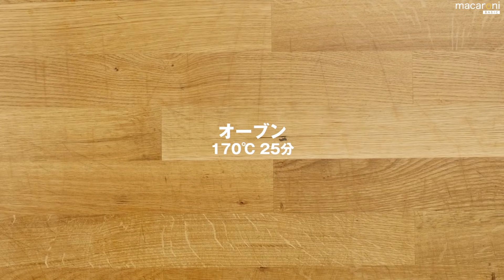【基本のレシピ】本格！ しっとり ふわふわ チョコレート ケーキ のレシピ 作り方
基本の チョコレート ケーキ のレシピと作り方を動画でご紹介します。ふわふわに焼いたスポンジケーキにチョコレートホイップクリーム、フルーツをトッピングしました。特別な日にお家で作ってお祝いするのはいかがでしょうか♪

■材料（15cm型1台分/60分)
・卵：3個
・グラニュー糖：60g
・薄力粉：50g
・ココアパウダー：10g
・バター：15g
・牛乳：大さじ1杯

‹シロップ›
・砂糖：30g
・水：20cc

‹チョコレートクリーム›

‹トッピング›
・いちご：12個
・ブルーベリー：10粒

■下ごしらえ
・卵を常温に戻します。
・薄力粉とココアパウダーは合わせてふるいます。
・バターは溶かし、牛乳は人肌に温めます。
・砂糖と水を混ぜ合わせ、鍋で砂糖が溶けるまで加熱し、シロップを作ります。
・ボウルに刻んだチョコレートを入れて湯せんで溶かし、粗熱を取ったら生クリームを少しずつ加え、泡立て器で溶きのばすようにかき混ぜてチョコレートクリームを作ります。
・スポンジ生地の泡立て用のボウルより、ひとまわり大きいボウルに80℃のお湯を準備します。
・オーブンは170℃に予熱します。
・型にバター(分量外)を塗り、敷き紙ををします。

■作り方
①ボウルに卵を割り入れて軽くほぐし、グラニュー糖も加え、泡立て器で溶かすように混ぜ合わせます。ボウルの底を湯せんにかけて泡立て器で混ぜ、生地が人肌(約36℃)に温まったら湯せんから外します。

②ボウルを時々回しながら高速で泡立て、卵が泡立ったら、最後に速度を落として低速でキメ細かく泡立てます。

③爪楊枝を立てても倒れないくらいの固さになったら、ふるった薄力粉とココアパウダーを加え、ボウルを回しながら底からすくい上げるようにして、粉っぽさがなくなるまで大きく混ぜます。

④溶かしバターと牛乳を合わせ、ヘラにつたわせながら回しかけ、底からすくい上げるように大きく混ぜます。※混ぜる回数はなるべく少なくしてくださいね。

⑤型に流し入れて、上から2回ほど落として余分な空気を抜き、170℃のオーブンで25分焼きます。

⑥オーブンから取り出し、スポンジケーキを型からはずしてケーキクーラーにのせ、冷まして敷き紙を優しくはがします。※焼きあがったスポンジケーキは冷ましてから1日置くと切り分けやすく、スポンジのキメも落ち着くためおいしく仕上げることができます。冷ましてからしばらく置いておく場合には、ラップで包み、表面が乾燥しないようにしてくださいね。

⑦チョコレートケーキの表面を切り取り、2等分にしてシロップを打ち、チョコレートホイップクリーム、いちご、ブルーベリーなどを添えて召し上がれ！

バターや牛乳をスポンジの生地に加えるときは必ずヘラに沿わせて回しかけ、生地に直接当たらないようにワンクッションをしてくださいね。また、油脂をくわえると泡がしぼむため、ふわふわの生地を作るためにも手早くまぜるのがポイントです！ケーキを切る際はしっかり冷やしてから、熱湯で温めたナイフで切ると、温度差で生クリームが溶けて切り分けやすくなりますよ。包丁はまっすぐに入れ、切る度にクリームを拭き取るようにするとさらにきれいに分けられます。